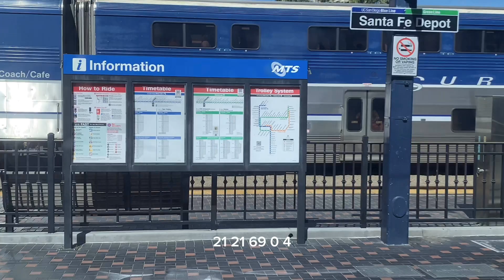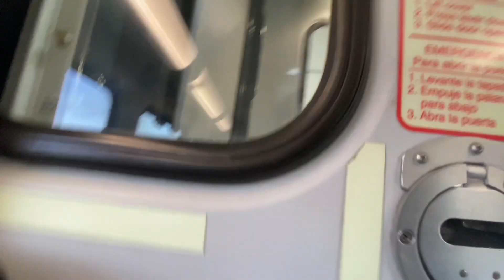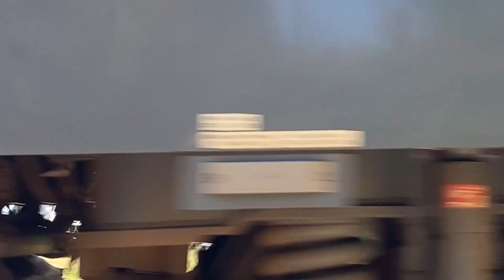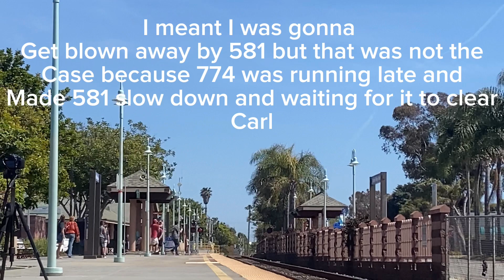4-22-23 Railfanning Carlsbad Village and Old town (lots of funny moments and bloopers)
I dont even know some of the guys YouTube channels because there were that many of us 😂